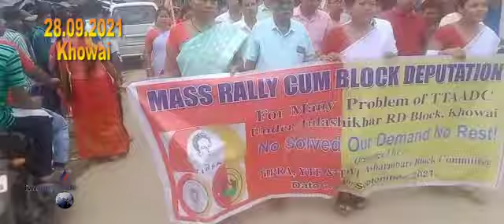BODOL BODOL LAHAR HIMBOTOK II TIPRASAROKNI MANTHAI TWI TULASHIKHAR BLOCKO DEPUTATION II TIPRA MOTHA